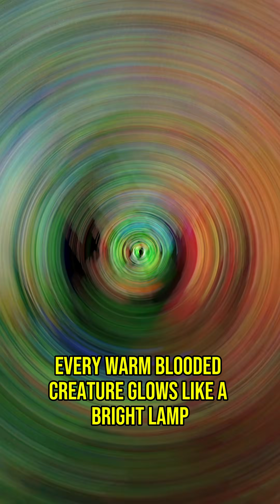Animal Super-Sense: Seeing Heat Like Light! 🔥🐍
Ever wonder how some animals hunt perfectly in total darkness? It’s not magic — it’s science. Some creatures can literally see heat. 🧠🔥

This mind-blowing ability is called infrared vision, and it lets animals like pit vipers and vampire bats detect warm-blooded prey even when it’s pitch black.

They don’t just feel heat… they actually see it as light.

🌙 What’s darkness to us is a glowing world to them.